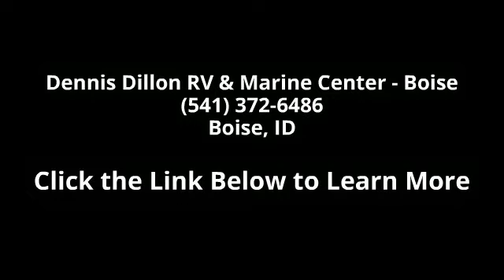2015 Lance 2295 - Dennis Dillon RV & Marine Center - Boi...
Description: 2015 Lance 2295 Standard exterior kitchen and available interior fireplace set the 2295apart. First and foremost the 2295 is all Lance. But uponentering, it becomes clear that we've even outdone ourselves. The living areais spacious with our 'Super Slide' dinette. But the centerpiece is theentertainment center with 32' LCD LED HDTV that rotates from the living area tothe bedroom. Beneath is an optional fireplace that heats and saves propane whenyou have power in an RV park. But there's so much more. There's enough counterspace in the kitchen to prepare real meals with lots of cupboards, drawers anddual pantries. The bedroom features a full size residential Sertaqueen bed with stunning cabinetry and storage. Watch TV and relax in the openspacious area, or use the accordion doors for privacy. At the other end of the trailer is a full width bathor dressing room if you prefer.